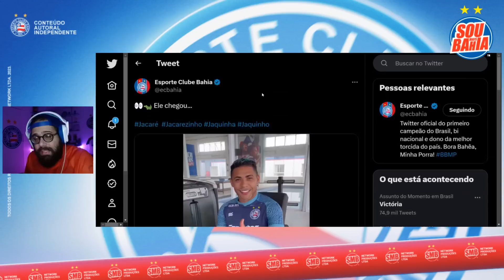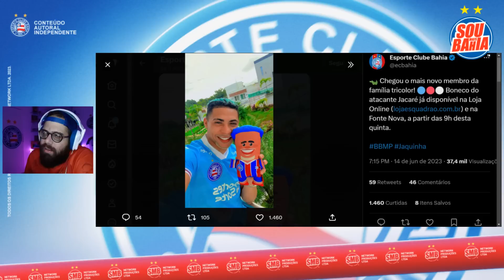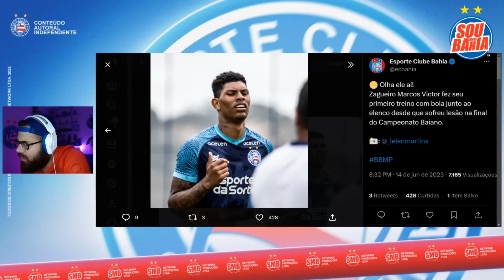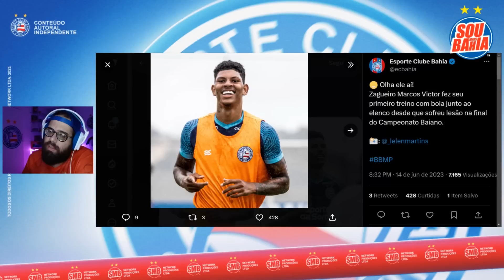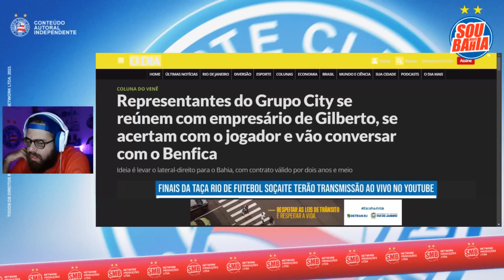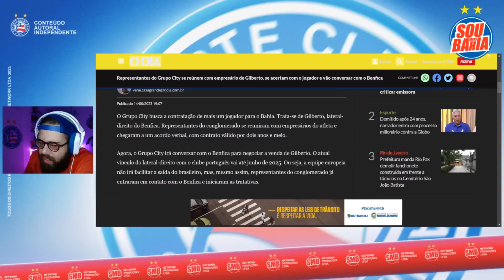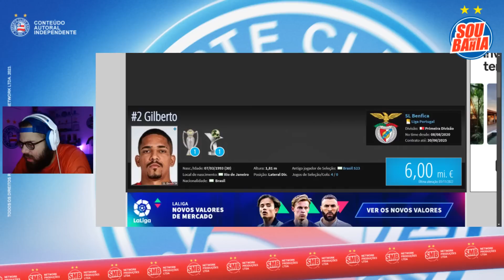🚨 NOVIDADE! BAHIA DEFINE TEMPO DE CONTRATO DE GILBERTO E TEM “ACORDO VERBAL” 👀 ZAGUEIRO DE VOLTA!